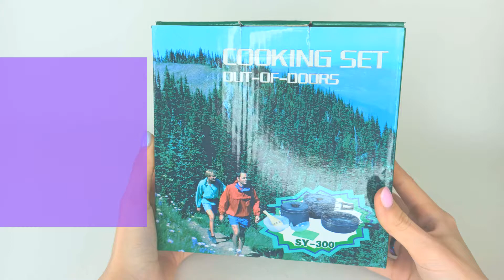Набор посуды для туризма, походов и путешествий SY 300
Набор туристической, походной посуды из анодированного алюминия для использования с различного рода горелками и примусами. В набор входят: два котелка (кастрюли) с крышками, одна вместительная сковородка. Вся посуда оснащена складными ручками-бабочками с изоляцией (чтобы не обжечь руки).Для более удобного использования предусмотрены три пластиковые тарелки с ручками, деревянная ложка-лопатка для размешивания, пластиковый черпак и мочалка для чистки посуды после приготовления еды. Весь комплект прячется в нейлоновый чехол, складывается очень компактно.